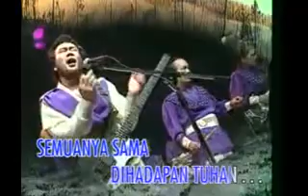Perbedaan x264Rhoma Irama no vocal karaoke